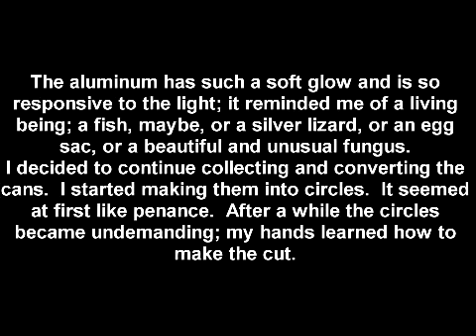Christine Clark at Ministry of Casual Living